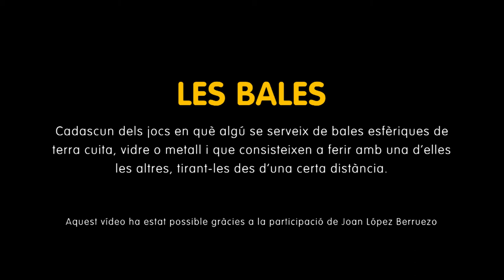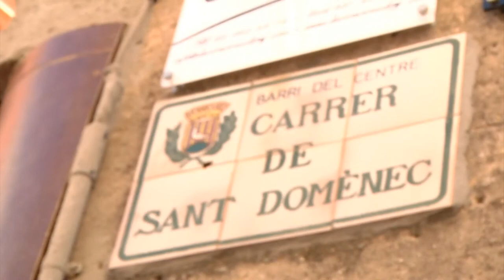Les bales. Triajoc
Aquest vídeo forma part del Triajoc , un projecte que pretén recuperar i difondre el joc tradicional a Santa Coloma de Gramenet com  a patrimoni cultural, desenvolupant les seves potencialitats de creació d’espais de convivència i d’ús social del català en un entorn lúdic.